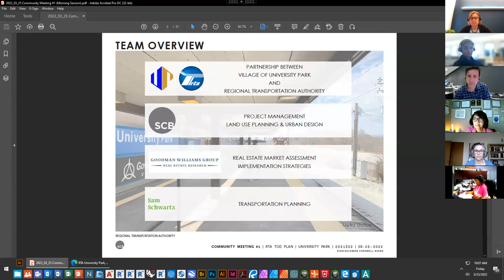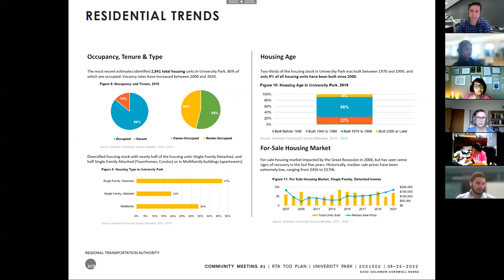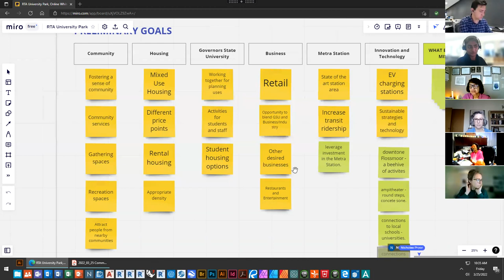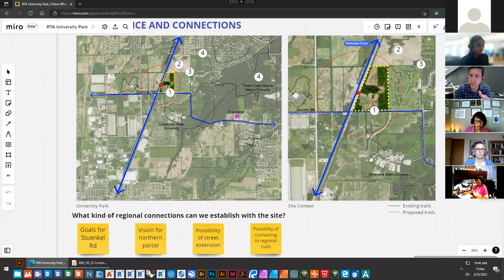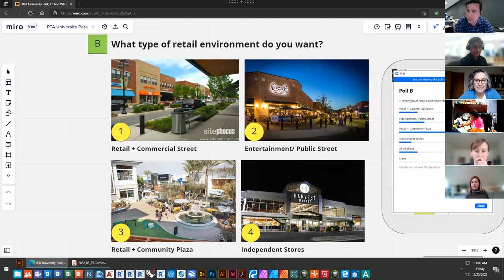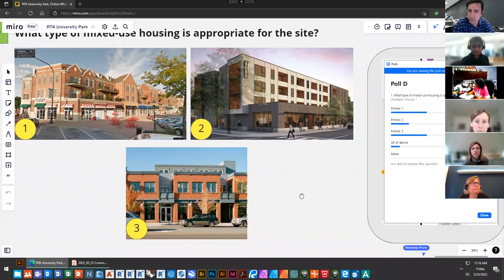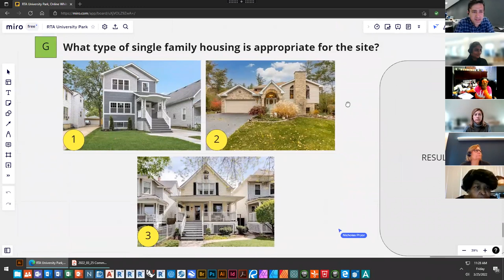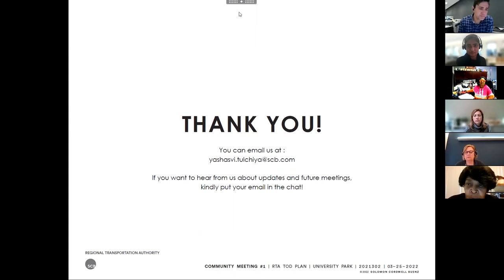Transit-Oriented Development Plan Community Meeting #1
Let's Create a vision for The University Park Metra Station